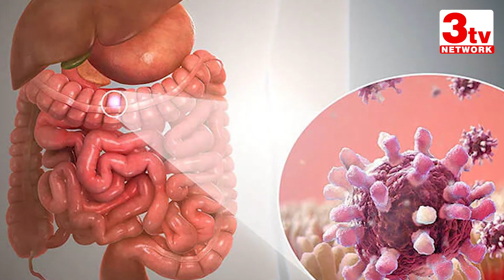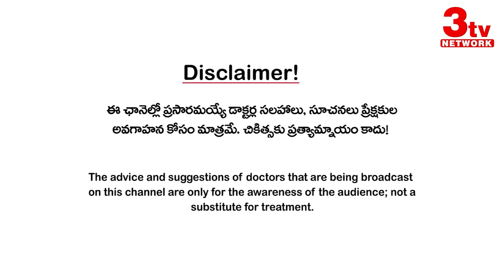Viral Fevers I Dengue Fever Symptoms, Causes and Treatment I Dr Shankar Prasad I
Viral Fevers I Viral Infections I Dengue I Symptoms I Causes I Treatment I తెలుగు రాష్ట్రాల్లో డెంగ్యూ జ్వరాల విజృంభణ I @3tvhealth  Dr Sankar Prasad

dengue fever symptoms in telugu
dengue fever treatment telugu
dengue fever symptoms
dengue
dengue test
dengue fever
dengue mosquito
viral fever
viral fever symptoms
viral fever home remedies
viral fever treatment
viral fever medicine
viral fever symptoms in telugu
viral fever in kids